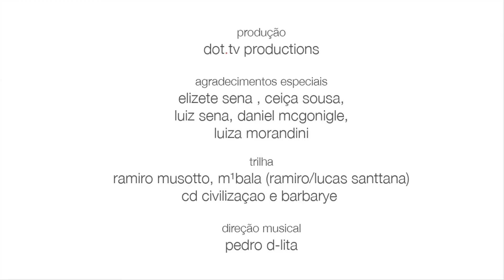Acarajé em Londres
Registro do evento Acarajé Night promovido no Brixton Village por brasileiros em Londres.